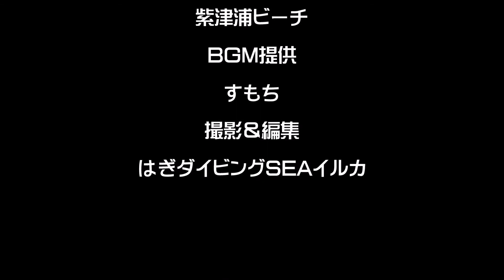12月の青海島 紫津浦ビーチ 透明度良好 水温17度 師走の海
山口県長門市青海島の紫津浦ビーチでダイビング。透明度良好。チャガラ、ネンブツダイ、クエ、カゴカキダイ、タツノオトシゴ、ハナハゼなどに出会えました。